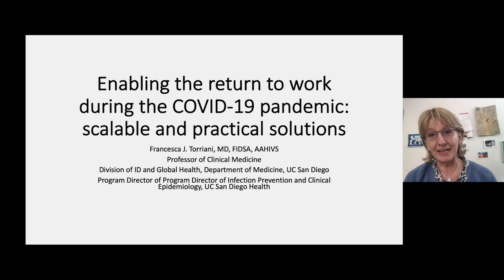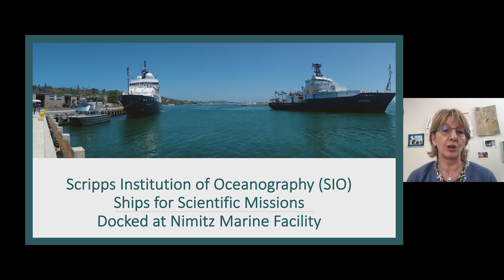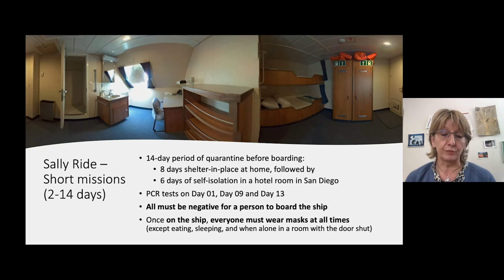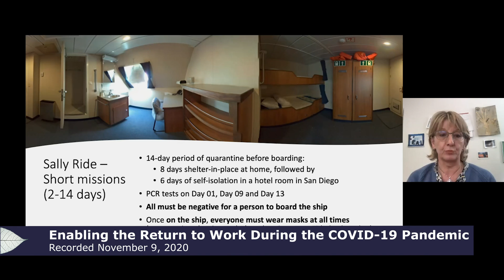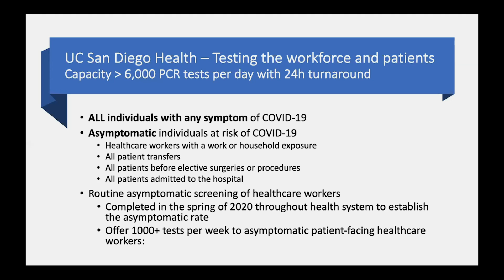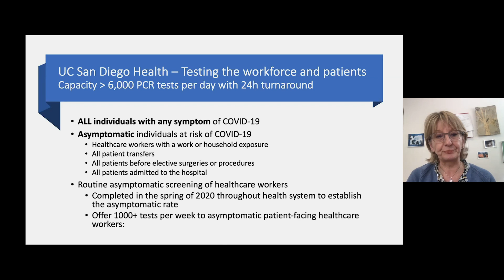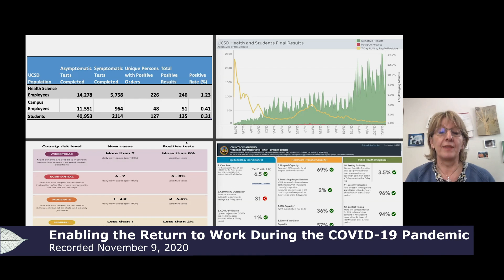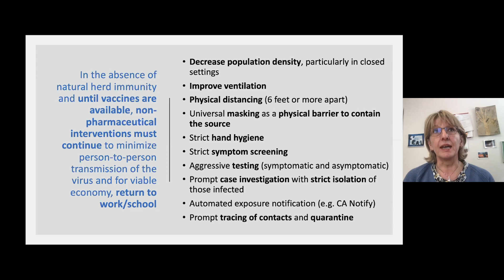Enabling the Return to Work - COVID-19 - Francesca Torriani: Scalable and Practical Solutions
Dr. Francesca Torriani, Infectious Disease Specialist at the UC San Diego School of Medicine describes protocols to enable working and education during the COVID-19 pandemic, and provides examples of effective protocols that have been utilized. [9/2021] [Show ID: 36610]

More from: A Deep Look into the Future of Biology